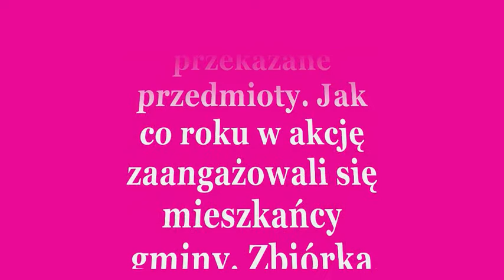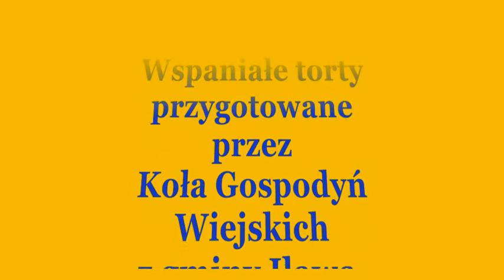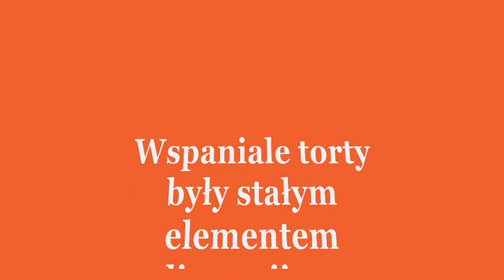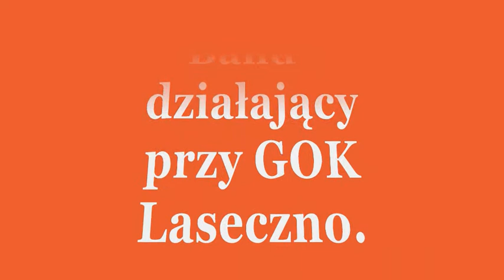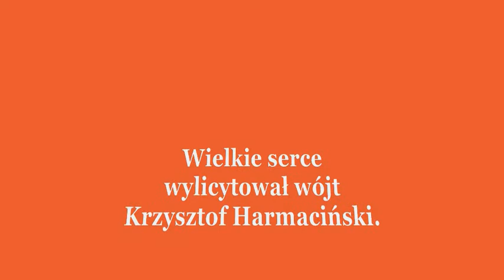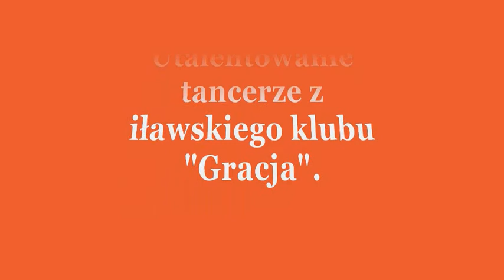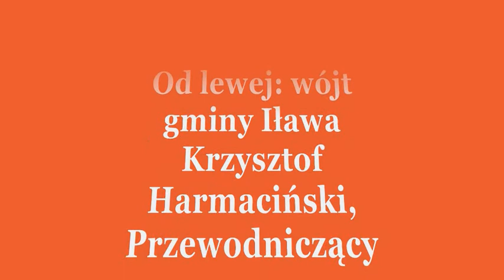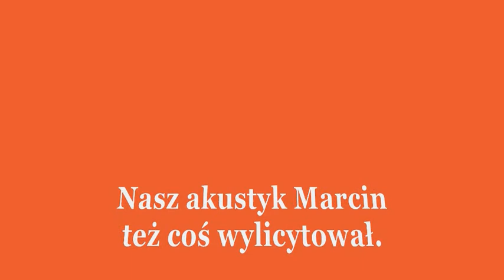WOŚP we wspomnieniach - kilka ostatnich lat